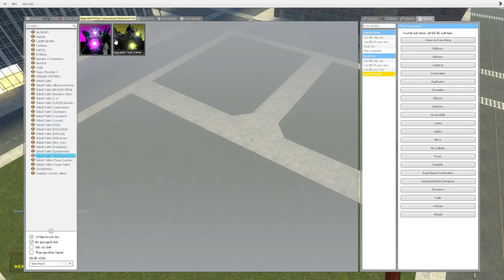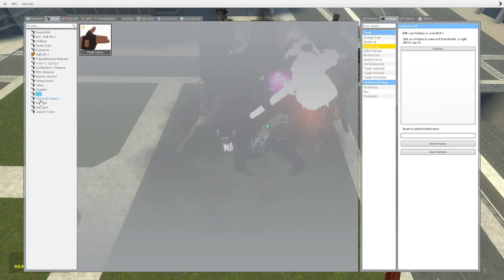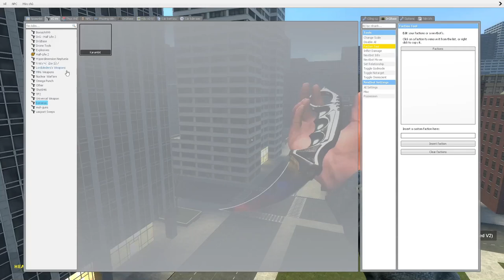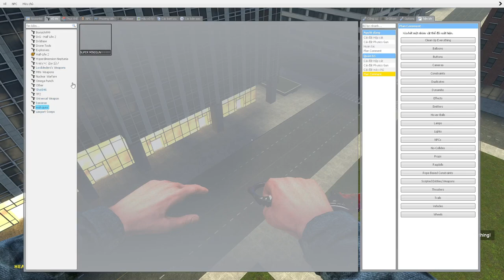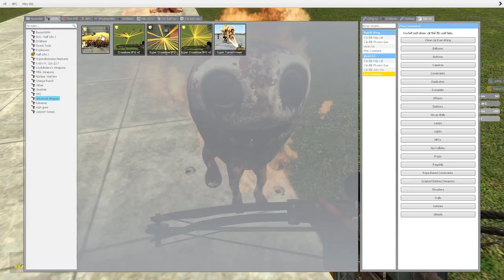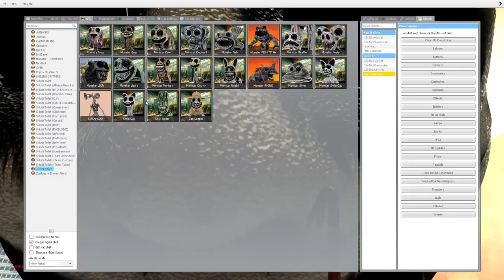skibidi toilet multiverse 359